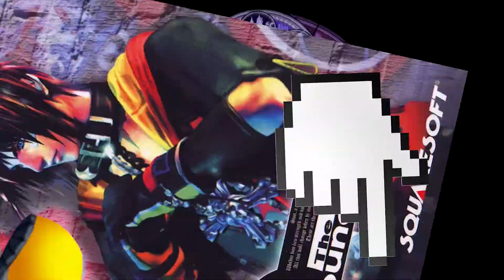Kingdom Hearts 1.5: Episode 1 - Princess Zelda - A Game For Freddy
Introducing Mike True a.k.a. The Canvas. He plays some Kingdom Hearts 1.5 for the first time. That's about it. ENJOY THE SHOW!!!

Please Like me on Facebook and follow me on Twitter to keep up with all the upcoming content that will be put up, or to send requests on Let's Plays or Video reviews.